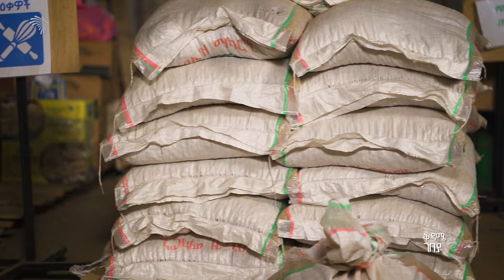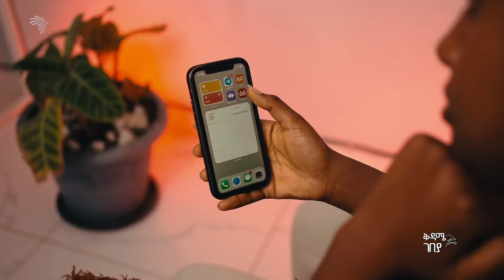የበዓል ገበያን በቅናሽ ይሸምቱ ቺፕ ቺፕ | ቅዳሜ ገበያ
በዛሬው የቅዳሜ ገበያ ፕሮግራማችን ከቺፕ ቺፕ ለአዲስ አመት የተዘጋጁ የእንስሳት ተዋፅኦ፤ የቅርጫ ስጋ ፤ የአትክልት፣ የፍራፍሬ ያዘጋጁትን ፓኬግ ዋጋው ምን ያክል ነው? በኦንላይን ስለሚሰጡት አገልግሎት እና ደሊቨሪም ጭምር የምናስቃኛችሁ ይሆናል።